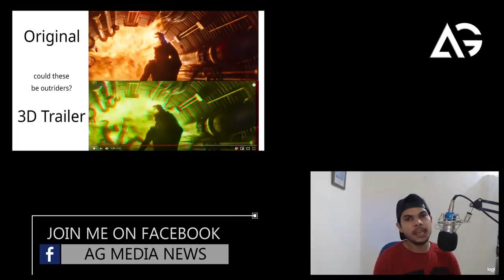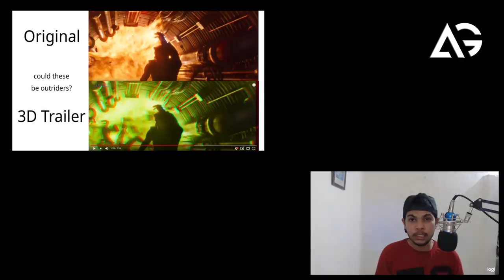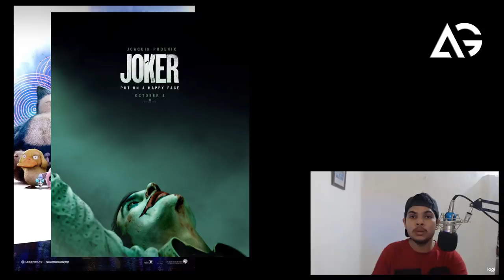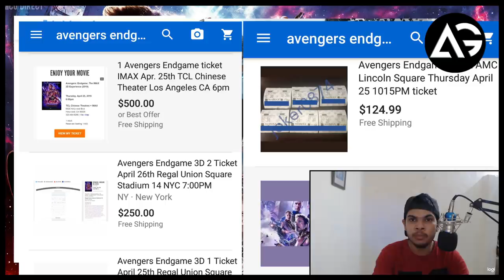Avenger Endgame Tickets on Sale Records || Marvel DC Hollywood Update || AG Media News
1 LIKE = More Motivation!

**Amazon User**
Thumbnail Editor: adobe photoshop cs6
Audio Editor: adobe premiere pro cs6
Video Editor: adobe after effects cs6

**Channel Description **